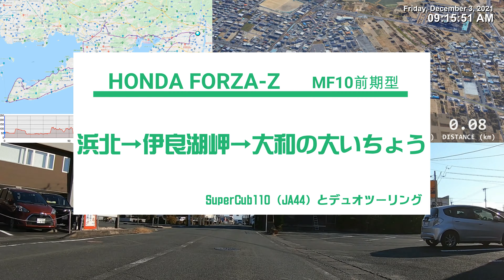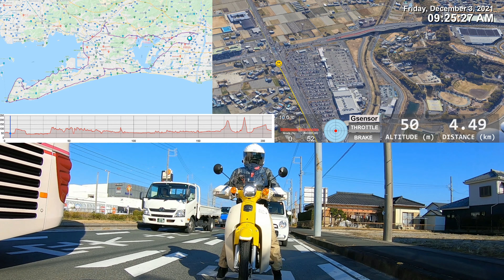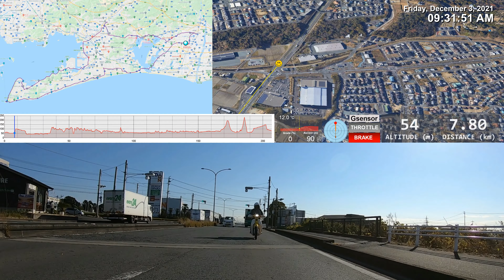伊良湖岬→大和の大いちょうツーリング FORZA & SuperCub